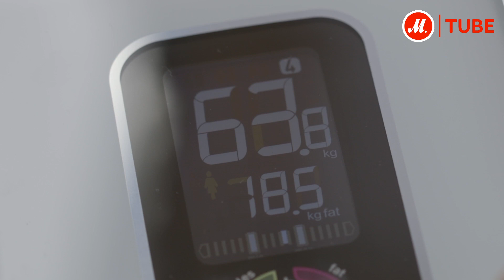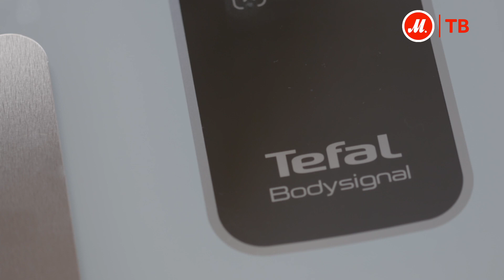Как пользоваться интеллектуальными весами Tefal Bodysignal BM7100S6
Tefal Bodysignal BM7100S6 – многофункциональные напольные весы, обеспечивающие высокую точность взвешивания, а также способные измерять и запоминать уровень подкожного жира и мышечную массу.

Весы удерживают в памяти результаты взвешивания и другие параметры четырёх пользователей, поэтому Tefal BM7100S6 можно пользоваться всей семьёй.

● Купить Tefal BM7100S6, прочесть отзывы покупателей, инструкцию пользователя и подробные характеристики можно на сайте «М.Видео»; или посмотреть все напольные весы Tefal по ссылке